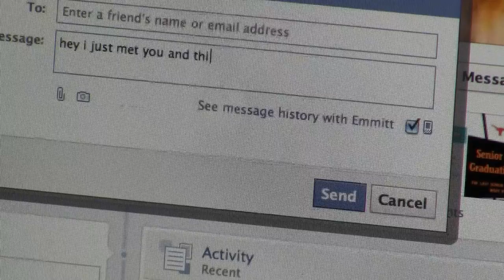Online Dating Probs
Online Dating Probs by Stephanie Krail and Shelby Shaw.